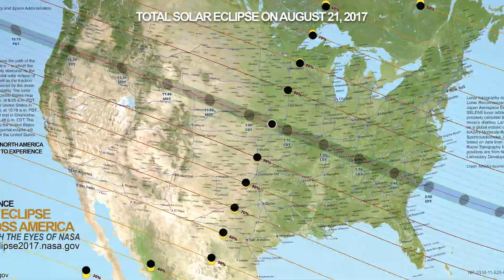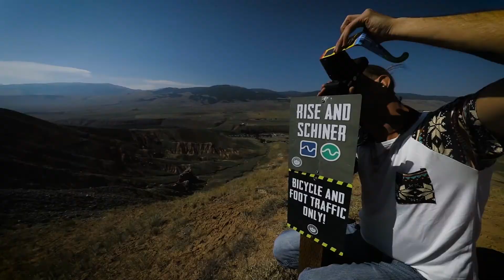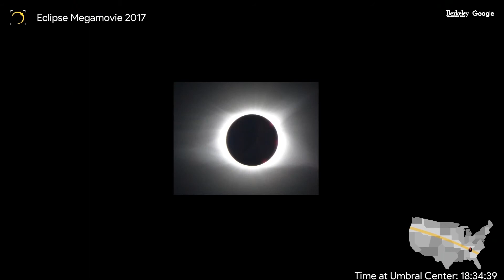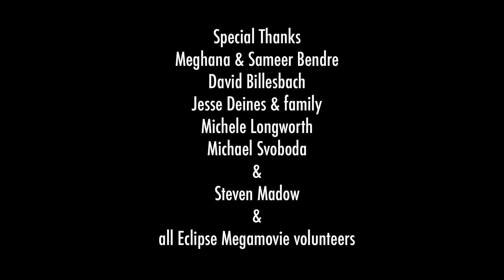Citizen Science & the Great American Eclipse of 2017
CROWD & CLOUD made a road trip from Charleston SC to Dubois WY to hear from many of the enthusiastic volunteer photographers contributing to the Eclipse Megamovie project coordinated by Berkeley's Space Sciences Lab and the Google Making & Science Team. Using the cloud, the crowd made the largest-ever citizen science documentation of one of Nature's most spectacular and rare phenomena.